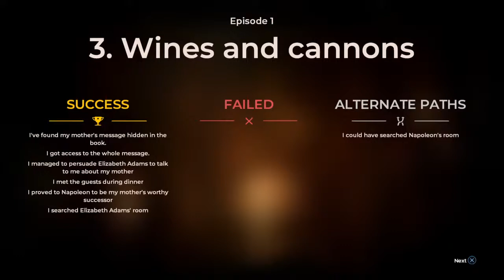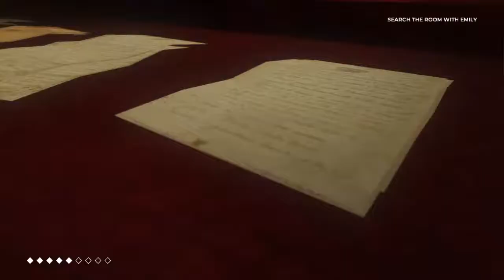xRR Gaming The Council Episode 1 Part 3 Gameplay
The Council Part 3 Gameplay